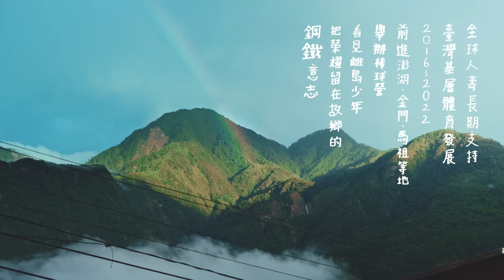《總有一天 夢讓翅膀強大》2024全球人壽「我的籃球夢 圓夢計畫」南投籃球營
秉持「因為愛 責任在」的品牌理念，全球人壽長期關注公益、支持臺灣體育發展，2023年開辦「我的籃球夢 圓夢計畫」，不僅將資源送入離島偏鄉，更實際至當地舉辦籃球營，提升基層體育實力，為持續深耕臺灣基層體育環境，2024年舉辦「我的籃球夢 圓夢計畫」南投籃球營，以多元內容啟迪基層學子的籃球夢，支持南投地區偏鄉或非山非市的基層學子，結合產官學的力量，協助籃球運動向下扎根，落實公司支持臺灣「體育發展」的愛與責任。
「總有一天，我一定要……」
還記得兒時的夢想嗎？
有人想當醫生，有人想轉大錢
有人想趕快長大分擔家裡重擔
有人想永遠快快樂樂無憂無慮…
來看看南投遠山的孩子，夢想是甚麼？

📽️【總有一天夢讓翅膀強大】搶先播放！
追夢的人生路上有許多好友
黑狗 朋友般的存在陪伴著我
山豬 像冒險者一樣一起追夢
老鷹 是帶領者引我前行展翅高飛
我會不斷努力，不停的向前而行
夢想總有一天會讓羽翼豐厚，讓翅膀強壯